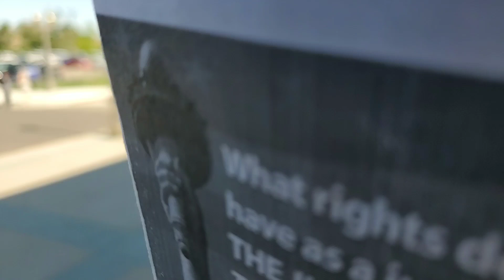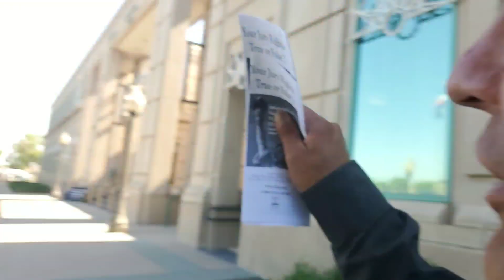COURT UPDATE - TWO JURORS DISQUALIFIED